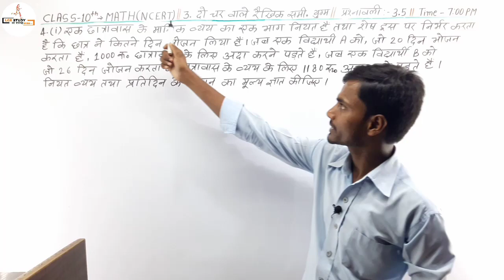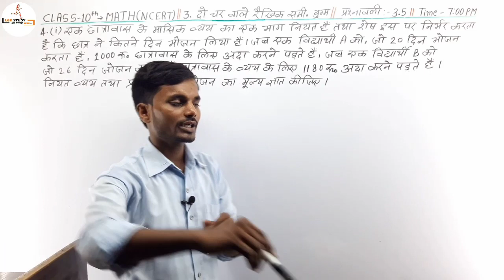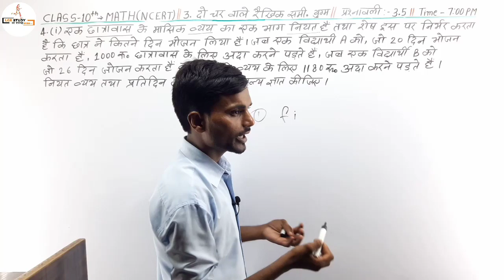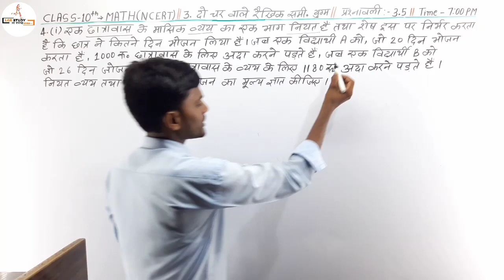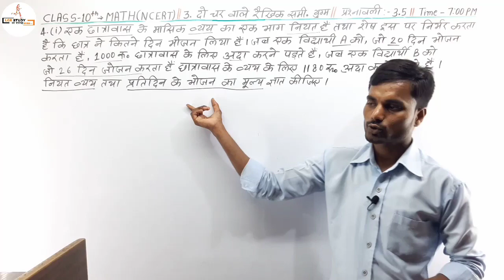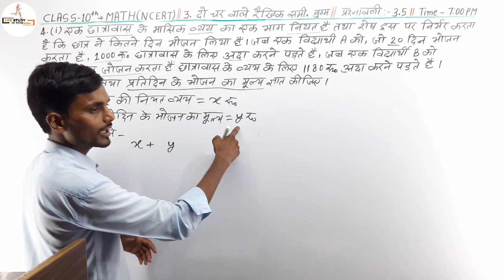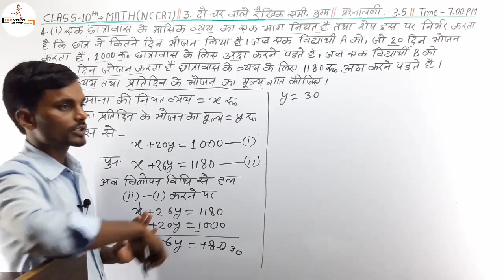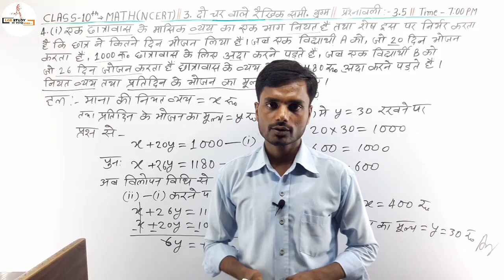10th | NCERT Math | दो चर वाले रैखिक समीकरण युग्म | Ex-3.5| Que.No.-4|By R B Yadav|Lgr study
10th | NCERT Math | दो चर वाले रैखिक समीकरण युग्म | Ex-3.5| Que.No.-4|By R B Yadav|Lgr study

अगर आप को Video पसंद आया हो तो कृपया Video को Like तथा अपने दोस्तों में Share करना ना भूले !

और आप चाहते है कि ''अबकी बार सबका बेड़ापार'' VIDEO Series की सभी Video सबसे पहले आप तक पहुचे तो Chanel को SUBSCRIBE करके घंटी के निशान को जरूर दबा दे! ताकि हम जब भी कोई Video Upload करे तो उसका Notification सबसे पहले आप को मिलें !

                   Mission Matric Exam-2020

                       अबकी बार सबका बड़ापार
 इस वीडियो सीरीज का सभी वीडियो देखने के लिए नीचे लिंक पर क्लिक करे-

●◆Important Playlist for 10th Board Exam 2020

● 10th Science Important Objective -

● 10th Social Science Important Objective -

●10th Sanskrit Important Objective  -

●10th Hindi Important Objective -

● 10th Non-Hindi Important Objective  -

● 10th Maithili Important Objective  -

● 10th English Important Objective  -

●◆Important Playlist for 12th Board Exam 2020

● 12th Physics Important Objective -

● 12th Chemistry Important Objective-

● 12th Maths Important Objective-

● 12th Biology Important Objective-

● 12th History Important Objective-

● 12th Geography Important Objective-

● 12th Political Science Important Objective -

● 12th Hindi-50 Marks Important Objective -

● 12th Maithili - 50 Marks Important Objective -

● 12th English - 50 Marks Important Objective -

● 12th English -100 Marks Important Objective -

●◆TOPIC COVERED IN THIS VIDEO

Bihar_Board_Class_10th ncert math solution
# Math by rb yadav class 10th
NCERT_Math_Chapter_3 polynomial Solution
दो चार वाले रैखिक समीकरण युग्म